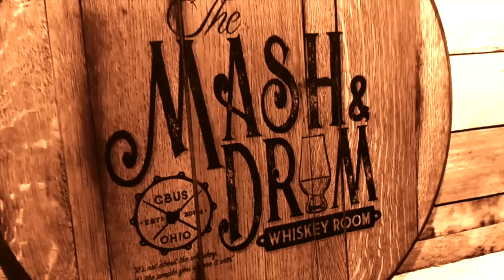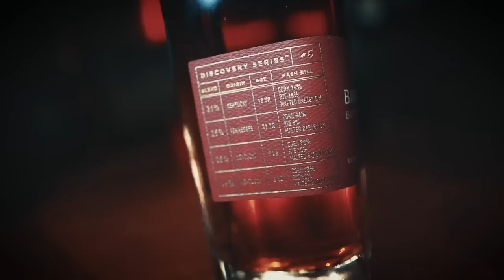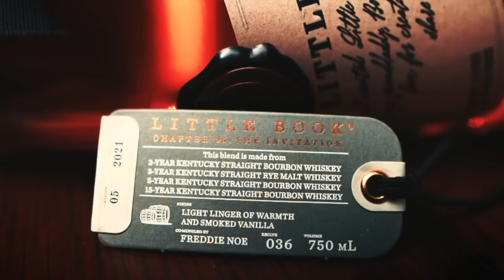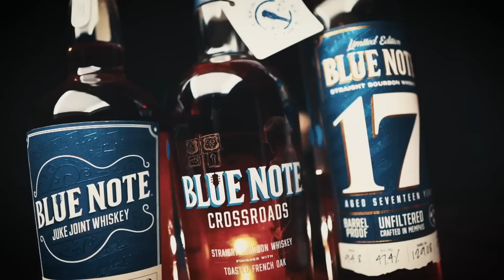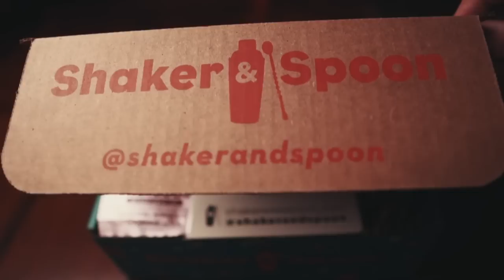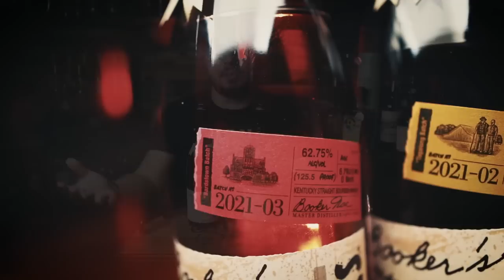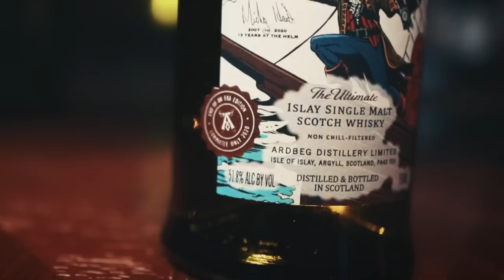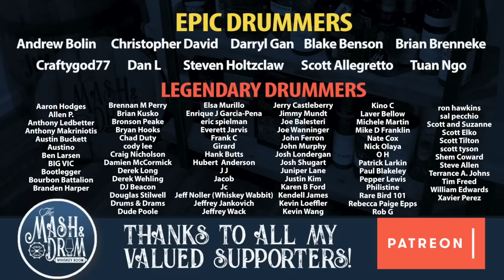Top Surprise and Disappointing Whiskeys of 2021!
2021 brought a lot of disappointing whiskeys but some pleasant surprises as well. today I give you my top surprise and disappointing whiskeys for 2021! The list is comprised of bourbons, scotch, Irish whiskeys and more!

click the link above to get $20 off your first Shaker & Spoon Box!